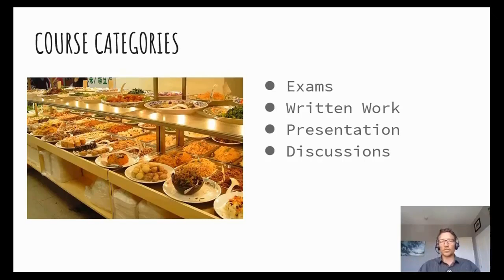Overview of Content and Grading 2021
NOTE:  Presentations are now done individually, via student recordings.  Ignore any references in this video to live class and/or group presentations.